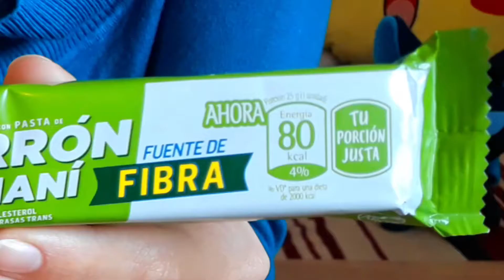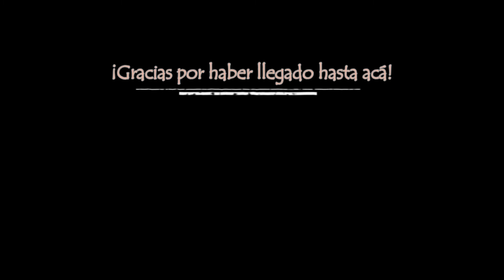Turrón Arcor con Maní Fuente de Fibra ¿Muy diferente al normal?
Hola Hola! En este video veremos cuántas calorías tiene el Turrón Arcor Fuente de Fibra, su peso, su precio y además... ¡Lo probaremos!
También veremos si la imagen del envase de este dulce es similar a la del producto en cuestión ¿Lo que compramos es realmente lo que nos venden en el paquete? ¡Averigüémoslo!

Me gustaría saber tu opinión acerca de este dulce ¿Alguna vez lo probaste? ¿Lo comprarías? ¿Con quién lo compartirías?
Si te gustaría que hiciera un video sobre algún dulce, golosina o postre en especial ¡No dudes en decírmelo en los comentarios!

Te invito a seguirme en Instagram para enterarte de los nuevos videos del canal

Los productos mostrados en los videos son dulces que se pueden encontrar en Argentina, asimismo los precios están expresados en pesos argentinos y pueden variar. ¡Próximamente probaremos dulces de otras partes del mundo!

Turrón Nougat con Maní Peanut Arcor Fuente de Fibra